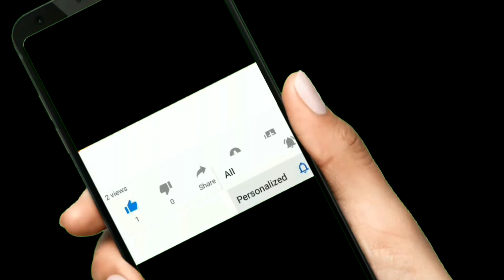Sitting Choreography//Natyanjali Dance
Sitting Choreography//by Natyanjali Dance